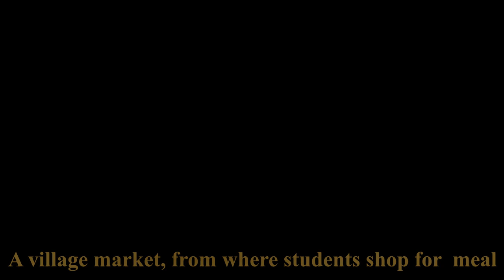Village market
One of the important features of Grammo workshop is that students do the shopping on their own for their meals for 3 days. This gives them the scope to understand the market economy and community spaces.